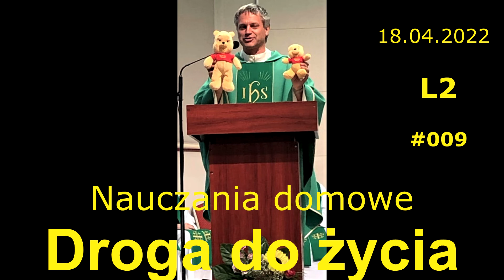NauczaniaDomowe – L2 #009 Droga do życia ArturSepioło – 18 04 2022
Przez Chrystusa, z Chrystusem i w Chrystusie Bóg daje mi poznać drogi życia i napełnia mnie radością.

Każde ludzkie życie ma wielką wartość w Bożych oczach. Warto je pielęgnować i zasilać duchowym pokarmem.

Kim jesteśmy?
Szkoła Nowej Ewangelizacji Jezusa Zmartwychwstałego w Gliwicach

Informacje ogólne:
Prowadzący:  ks. Artur Sepioło
Moderator: Norbert Broll